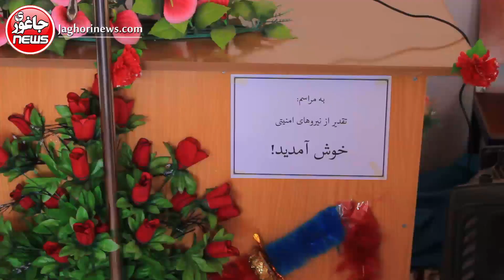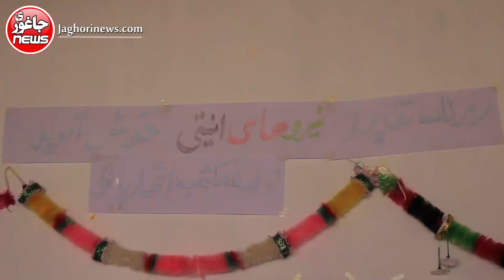قدر دانی از نیروهای ا‌منیتی در منطقه پاتو ولسوالی جاغوری